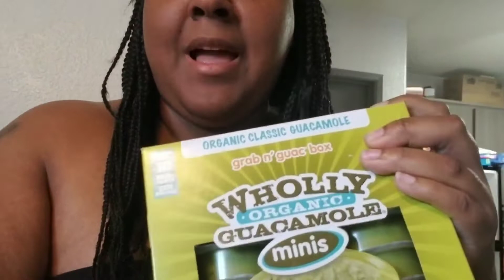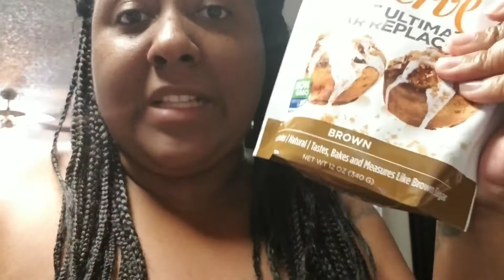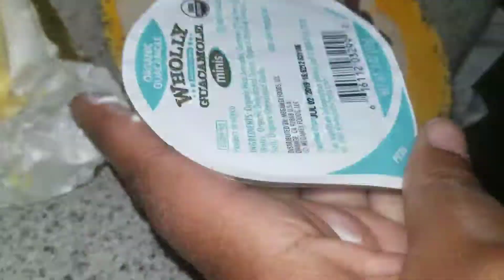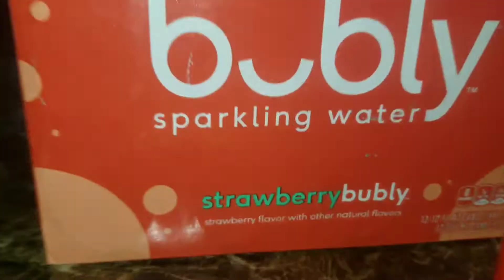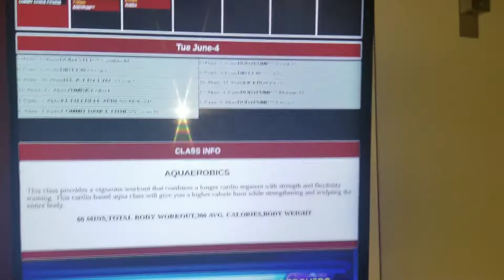STARTING OVER (AGAIN) | Weight Loss Journey | WHAT I EAT IN A DAY KETO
Hello my Family ❤️ I know it has been FOREVER since I last posted here!! It feels so good to be back with you all and sharing this CRAZY journey with you ALL. Thank you for all your support and kind words that you have left me on my other videos it means so much xoxo. Being on a weight loss journey is not easy and I have lost my motivation but I am back. I missed you all and I am excited for whats to come!! I have been back on the Keto diet for 2weeks and I am down 11lbs OMG so excited. I am eating Keto and doing Zumba and body pump (weight lifting) at my local gym so think those combinations are helping the pounds get off fast.

This weight loss journey is not going to be easy but the journey will be worth it back to healthy living.

Follow My Weight Loss Journey- Keto Diet AGAIN lol

-SW: 290.2lb
-GW- 180lbs